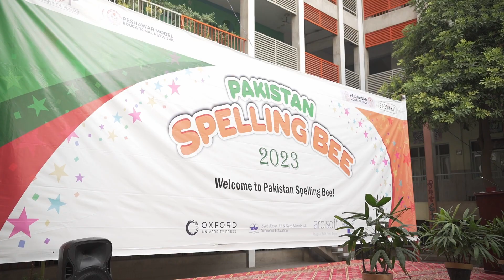A School For Everyone | Admission Intake 2024 | DVC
At our institution, tradition meets innovation, and every student is empowered to reach their highest potential. With a rich history of shaping generations, we take pride in our commitment to excellence, fostering a culture of academic rigor, personal growth, and community engagement.

As you embark on this transformative journey, you'll discover firsthand our unwavering dedication to providing a holistic education that prepares students for success in an ever-evolving world. From state-of-the-art facilities to dedicated faculty and staff, every aspect of our institution is designed to support and inspire.

Don't miss this opportunity to become part of our vibrant community and contribute to a legacy of achievement that spans decades.

Admission Intake 2024 is now live!

Get all the relevant details from the School Admission office during office hours.
PMS Boys-I Warsak Road Campus
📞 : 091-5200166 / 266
PMS Boys-IV Dalazak Road Campus
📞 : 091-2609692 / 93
PMS Girls-V Dalazak Road Campus
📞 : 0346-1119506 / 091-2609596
PMS Boys Hayatabad Campus
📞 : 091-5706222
PMS (Boys & Girls) Nasir Bagh Campus
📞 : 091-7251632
PMSAC (Boys & Girls) Shabqadar Campus
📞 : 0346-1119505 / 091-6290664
PMSAC (Boys & Girls) Swabi Campus
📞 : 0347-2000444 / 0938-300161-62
PMS (Boys & Girls) Mardan Campus
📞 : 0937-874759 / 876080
PMS (Boys & Girls) Nowshera Campus
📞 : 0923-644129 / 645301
PMS (Boys & Girls) Sher Garh Campus
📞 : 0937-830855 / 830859